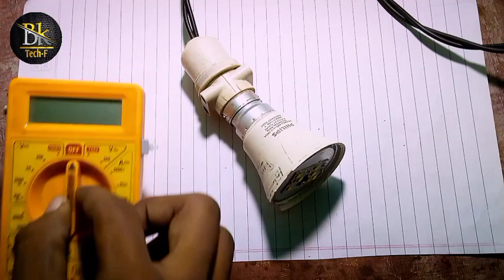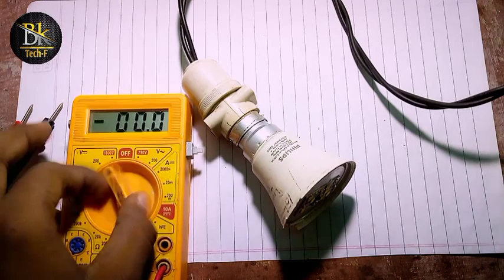Led Bulb Repair : How To Do It Safely & Easily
🔥Led bulb repair karna sikhe🔥

🙏Dosto is video mein LED bulb💥 repair 🔧karna sikhege aur kin-kin led ko repair karna chahiye and mcpcb change karna sikhege ok friends,

1. How to make
2. Led repair
3. Bk Techno Friends
4. Led
5. Led repair karna sikhe
6. led bulb repair
7. led bulb repair karna sikhe
8. led bulb khud repair karna sikhe urdu hindi
9.  Led light repair kare
10. Led bulb sahi karna sikhe